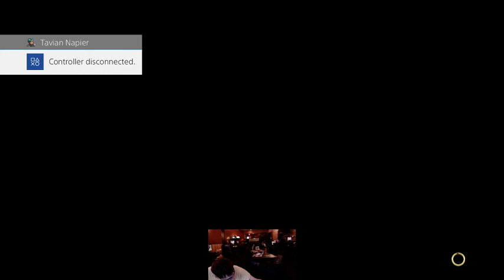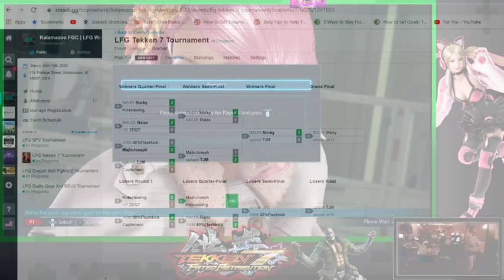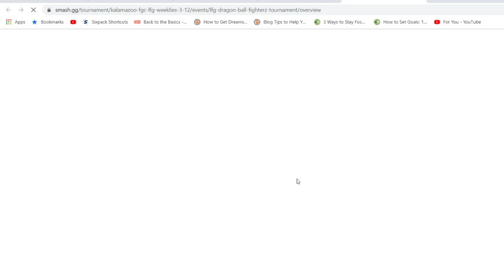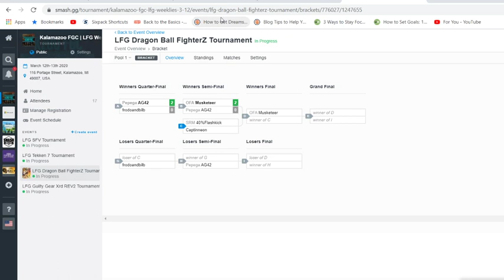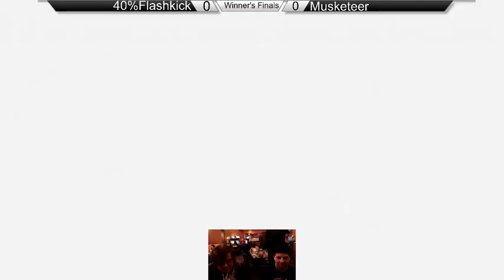Kalamazoo FGC Weeklies | Casuals 3/12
Tournament footage for out weeklies.